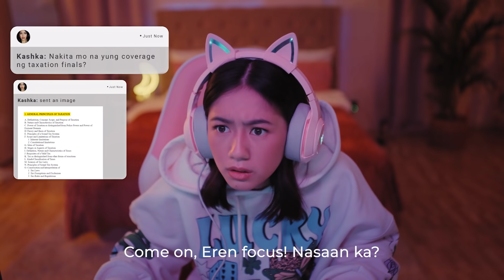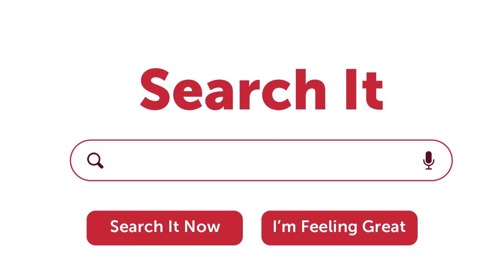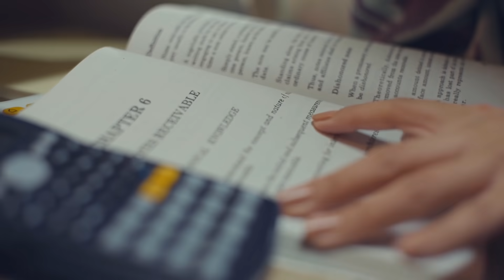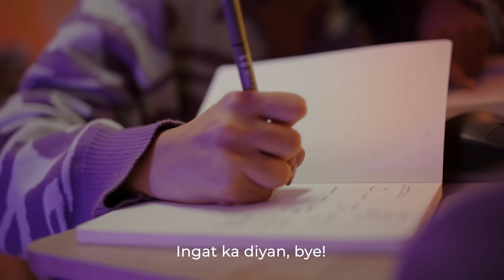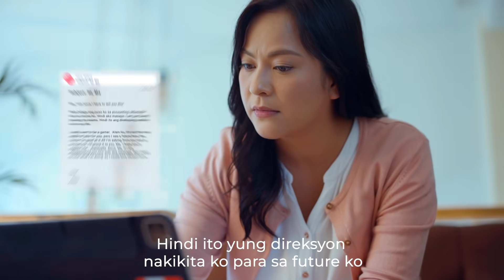Who do you want to be?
Before you can love other people, you need to learn how to love yourself. Abbie (gaming handle Eren 💥) is a young woman who's still figuring out what she wants to do in life. Torn, she's faced with the biggest decision of her life: to follow her mom's dreams for her, or to follow her heart even if it comes with its own set of challenges and unpredictability. Ultimately, through the speed of her connection, she comes to discover who she is in the process.

Starring Kaori Oinuma, this is a story about the kind of SpeedThatMovesYou to find your tribe and rediscover yourself. ⚡️

For product & service-related concerns, make sure to follow our PLDT Cares accounts 👇🏻